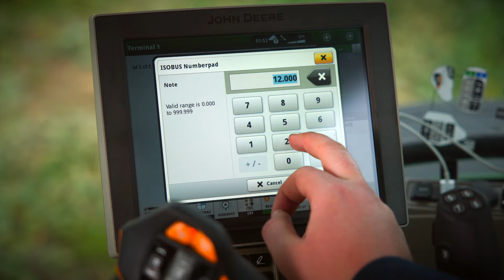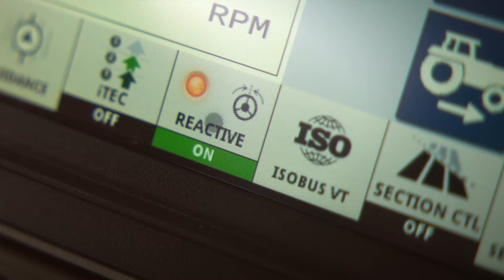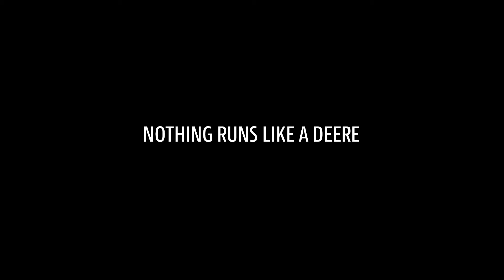REAKTIVE LENKUNG von John Deere für eine außergewöhnlich komfortable und präzise Spurhaltung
Wenn wir bei unseren Traktoren der Serie 7 die reaktive Lenkung nutzen, kehrt das Lenkrad nach einer Kurvenfahrt automatisch in die Mittelposition zurück und bleibt auf der Straße gerade. Schauen Sie sich an, wie der 7R auf dem Feld und auf der Straße abgeschnitten hat.